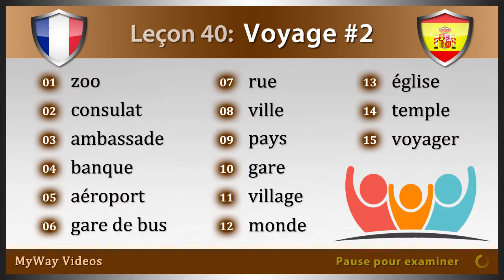Leçon 40: Voyage #2 (Etudier Espagnol)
Bienvenue sur les vidéos de MyWay.  Dans ce cours vidéo d'Espagnol, vous apprendrez chaque jours des mots de vocabulaire Espagnol avec langage phonétique sur le thème “Voyage #2”.  Dans cette leçon, il y a 15 cartes de vocabulaire comprenant : zoo, consulat, ambassade, banque, aéroport, gare de bus, rue, ville, pays, gare, village, monde, église, temple et voyager.

01. zoo  -  zoológico
02. consulat  -  consulado
03. ambassade  -  embajada
04. banque  -  banco
05. aéroport  -  aeropuerto
06. gare de bus  -  estación de autobuses
07. rue  -  calle
08. ville  -  ciudad
09. pays  -  país
10. gare  -  estación de tren
11. village  -  pueblo
12. monde  -  mundo
13. église  -  iglesia
14. temple  -  templo
15. voyager  -  viajar

Merci de soutenir les vidéos de MyWay.  Nous sommes dédiés à vous fournir des vidéos de haute qualité et une excellente expérience en tant qu'utilisateur.  Nous espérons que vous aurez beaucoup de réussite dans l'apprentissage de l'Espagnol.